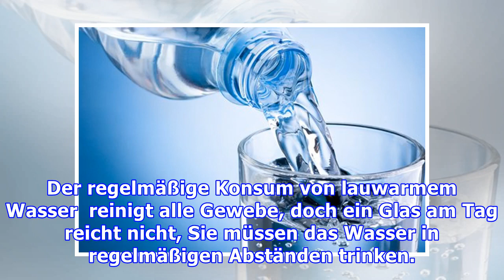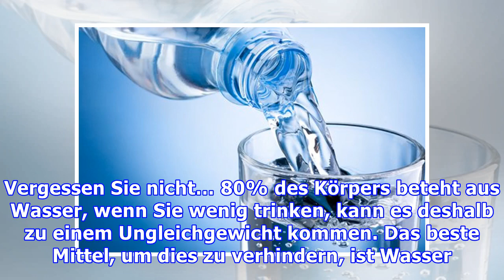Trinken Sie jeden Tag lauwarmes Wasser!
Trinken Sie jeden Tag lauwarmes Wasser! Wasser enthält zahlreiche heilende Eigenschaften und fördert die Gesundheit auf verschiedenste Arten. Wenn Sie regelmäßig Wasser trinken, sollten Sie auch die T...